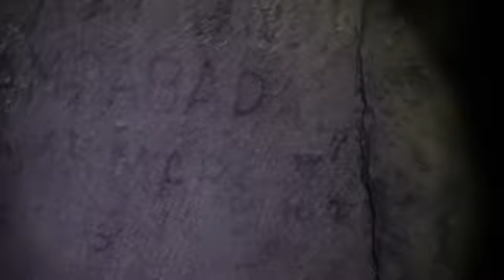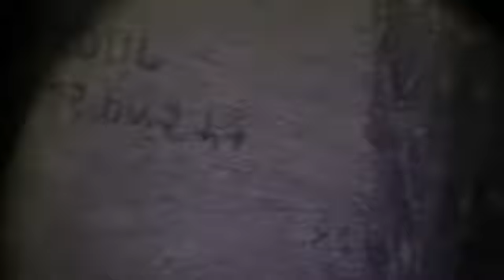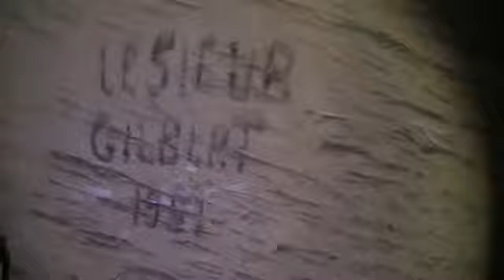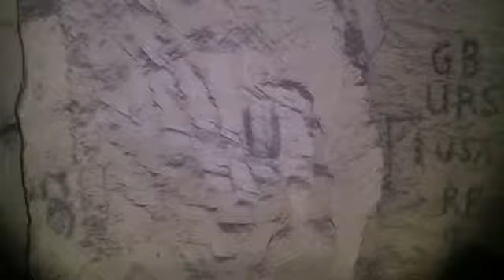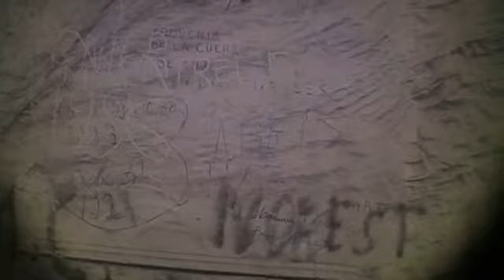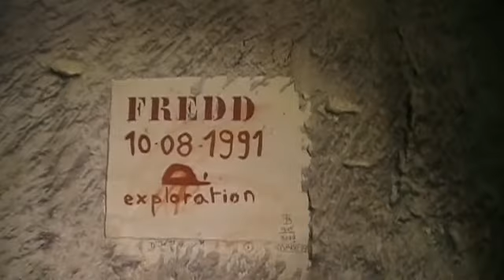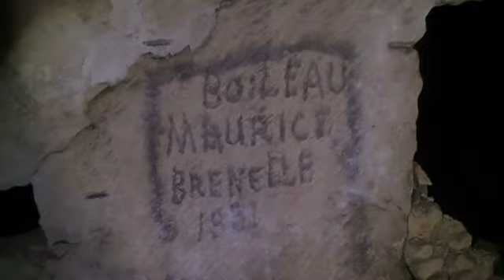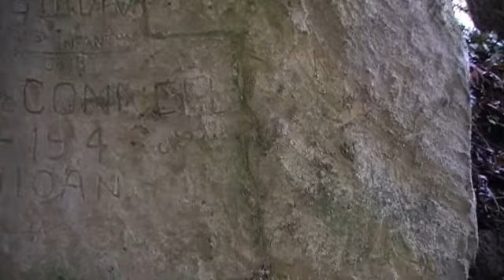garrett at gold vs ace 250- LE TRAPPEUR PICARD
Mon snap: LE TRAPPEUR PICARD
INSTAGRAM: LE TRAPPEUR PICARD
RETROUVÉ MOI SUR amazone et d'autre boutique en ligne

BONJOUR A TOUS la vidéo dure 55 min erreur de transfert

 attention se balade dans des grottes c'est dangereux.
proche de la caverne du dragon.
grotte occupé entre 1914 et 1918.

mon numeros est sur le site .